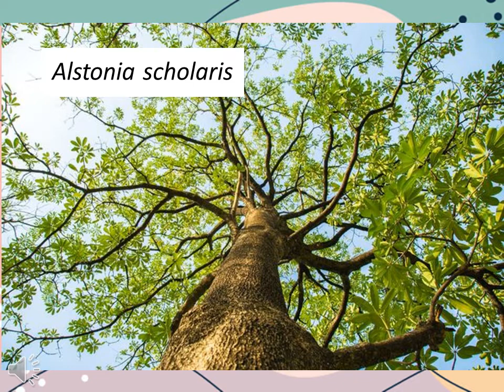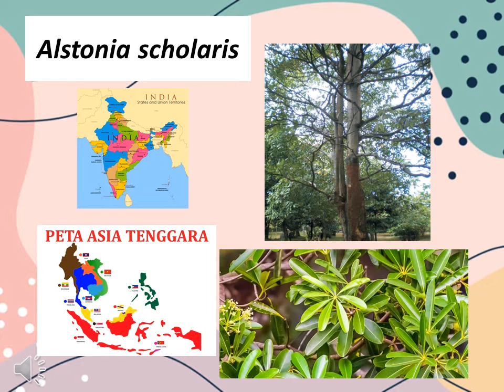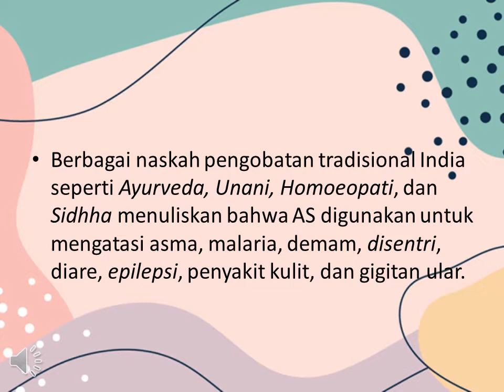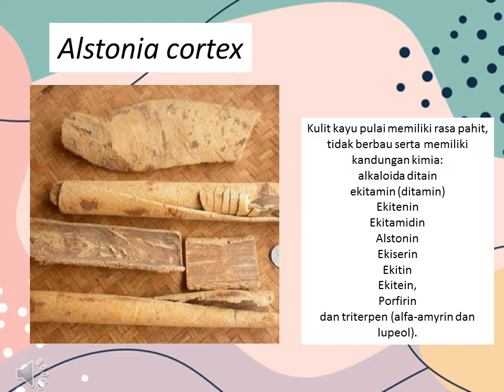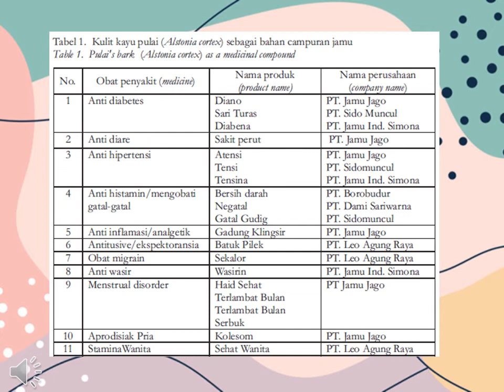Manfaat pohon pule , manfaat kulit kayu pule ,alstonia cortex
Assalamualaikum, di video kali ini saya akan membahas tentang Alstonia cortex atau kulit kayu pule